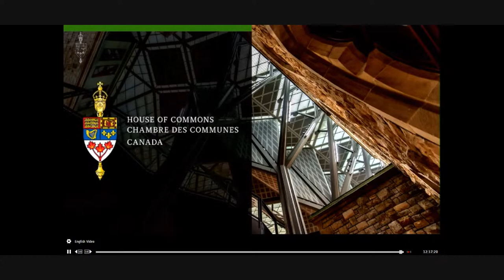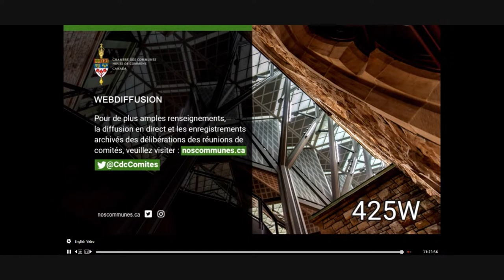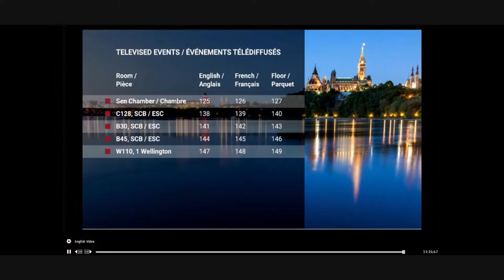LIVE: International Human Rights Act at Committee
The Foreign Affairs Committee is studying Bill C-281: The International Human Rights Act.